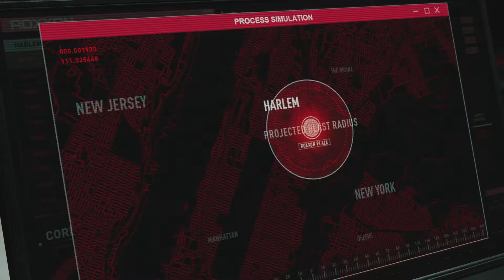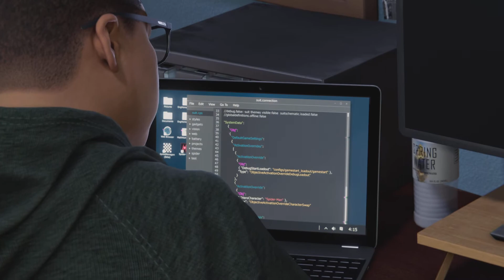Marvel's Spider-Man: Miles Morales: RINO BOSS FIGHT